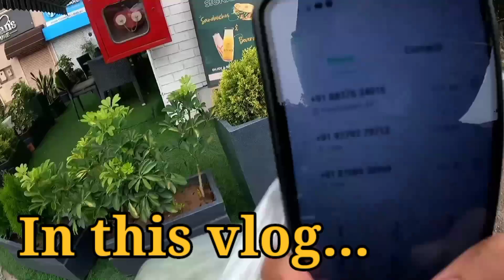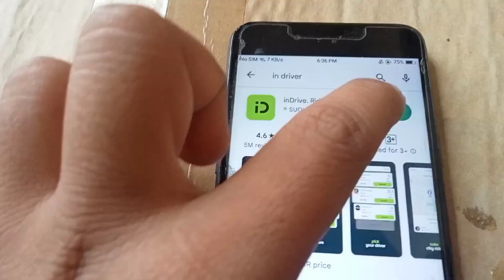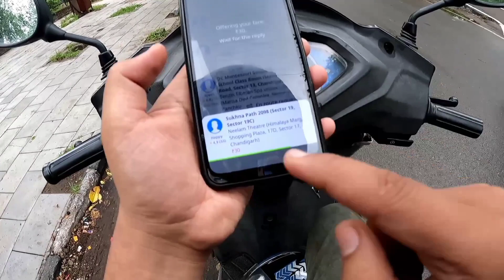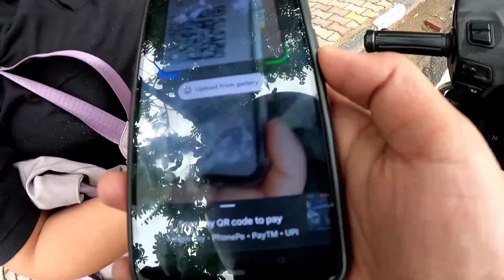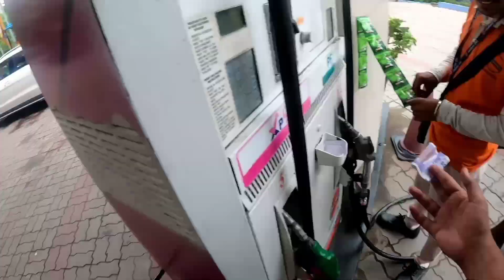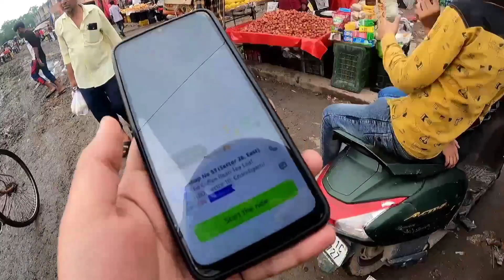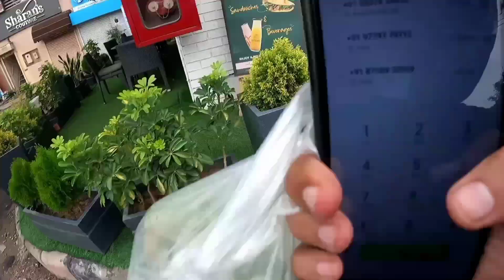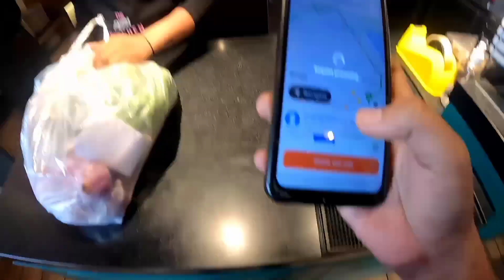Working In Driver For 1 Hour Challenge Chandigarh